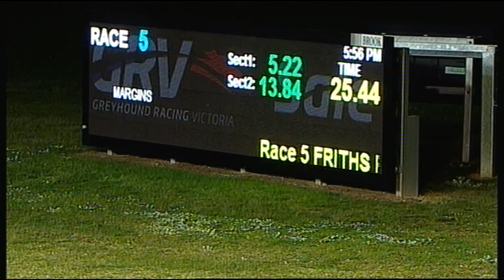SLE SUN 31 JUL 16 R5